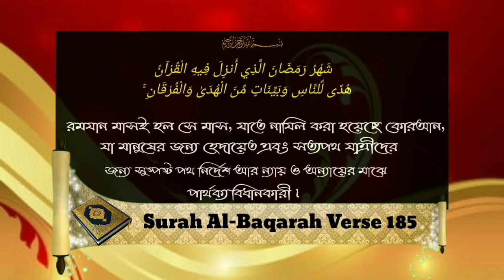গর্ভবতী নারী ও স্তনদান কারীনি মাতার জন্য রোজা না রাখার অনুমতি আছে কিᴴᴰ┇শাইখ মাসুম বিল্লাহ আল আসাদ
গর্ভবতী নারী ও স্তনদান কারীনি মাতার জন্য রোজা না রাখার অনুমতি আছে কিᴴᴰ┇

What is the permission of pregnant women and breastfeeding women who are not allowed to fast?

गर्भवती महिलाओं और स्तनपान कराने वाली महिलाओं की अनुमति क्या है जिन्हें उपवास करने की अनुमति नहीं है?